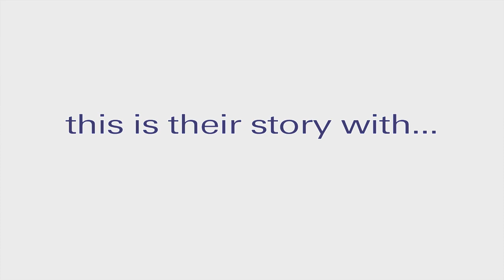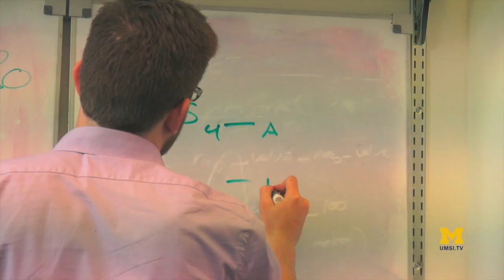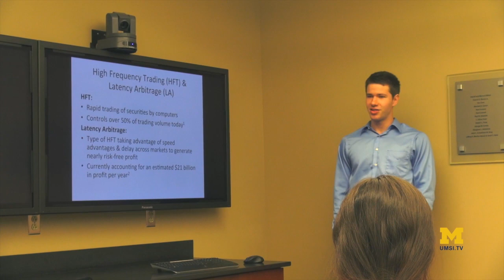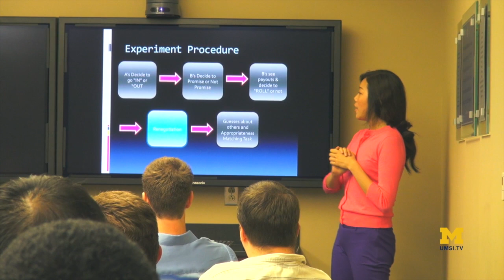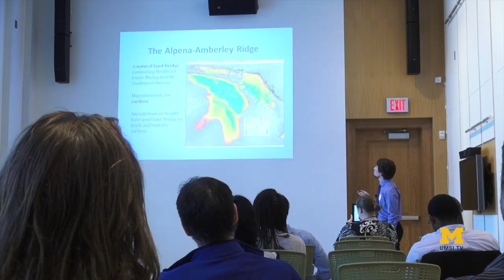Research Experience for Undergraduates at UMSI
The Research Experience for Undergraduates (REU) program at the University of Michigan School of Information provides a diverse group of promising students the opportunity to further their intellectual growth as scientists. During this 10-week program supported by the National Science Foundation, students learn important building blocks for a rewarding long-term career in the fields of social sciences and information technology unified by the incentive-centered design approach.